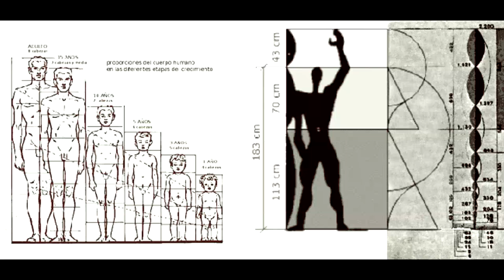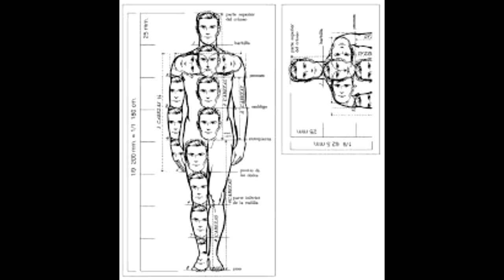DIBUJANDO LA FIGURA HUMANA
VÍDEO PARA LOS ALUMNOS DE 7° GRADO, DONDE APRENDERÁN A DIBUJAR LA FIGURA HUMANA CON LOS CÁNONES Y EL BOCETO